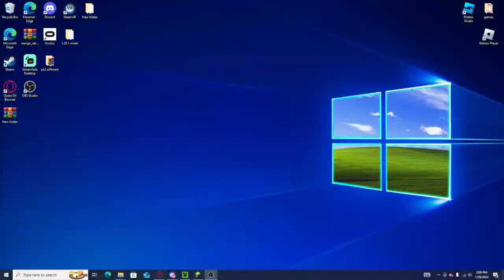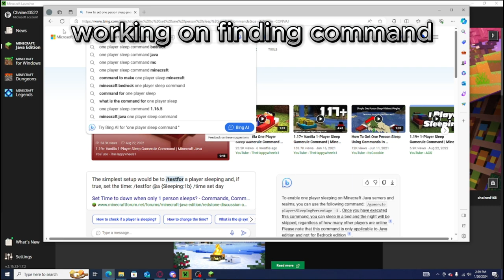Bipocraft EP.1 Old Edit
This video series is me and my friends being dumb in Minecraft.

special thanks to najierae and myself for the god-awful birth of this crappy video.

0:00 intro
0:04 beginning
18:42 End